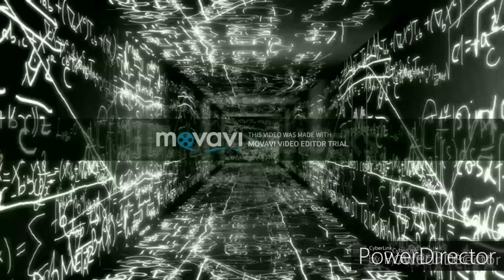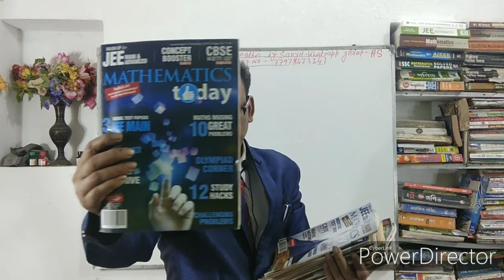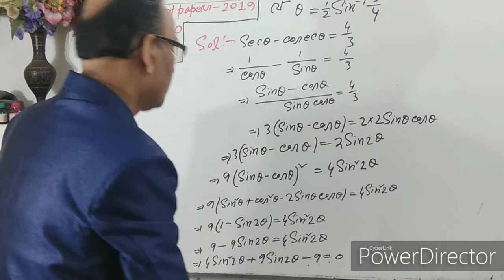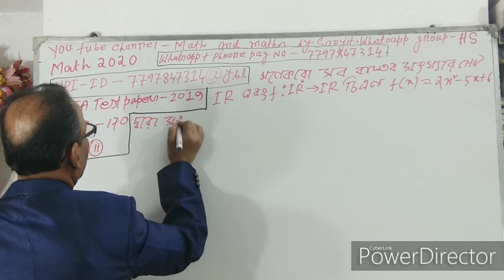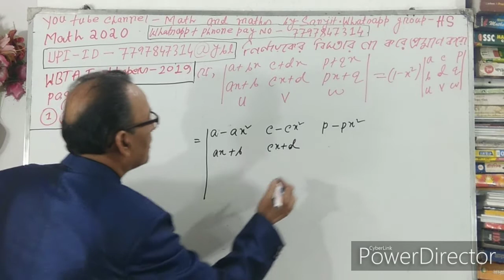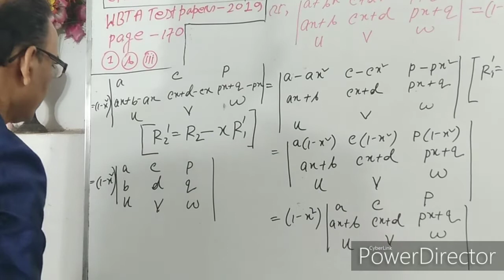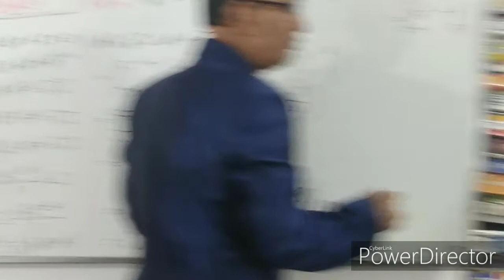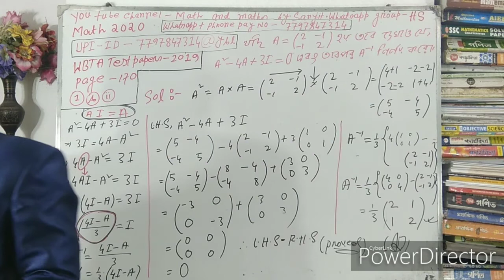Madhyamik Math Prostuti 2020 ।। part-9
H.S Math Prostuti 2020 Part-9

Our Channel is very helpful for polytechnic(jexpo),C.G.L Exam,Rail,Bank,Group'D',Food Supply,S.S.C,W.B.J.E.E,W.B.C.S.E,JEE Main,Voclate and other competitive exam's students.In this video,I solved 4 important problems of H.S Mathemtics.You all join with us.Subscribe our channel for new videos.